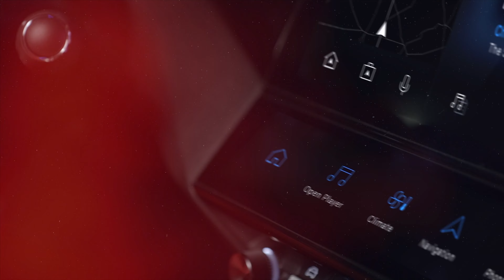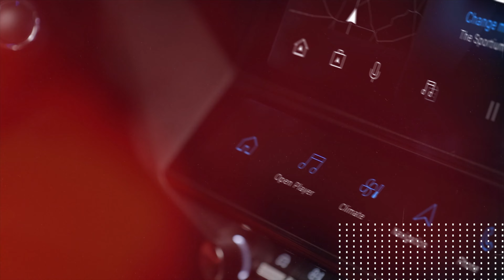Der neue BMW X6 M (2023): Moderner, digitaler, exklusiver - Highlights, Neuerungen & Infos | Preview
Wenn Du alle Informationen zum neuen BMW X6 M Competition suchst, bist Du hier richtig! BMW präsentiert die umfangreich weiterentwickelte Neuauflage seines erfolgreichen Sports Activity Coupés (SAC) im Premium-Segment der Oberklasse.
(Kraftstoffverbrauch kombiniert: 12,9 – 12,7 l/100 km; CO2-Emissionen kombiniert: 292 – 287 g/km gemäß WLTP; Angaben gemäß NEFZ: – )

Der neue BMW X6 M Competition in Kürze
- Umfangreiche Weiterentwicklungen
- Neues 8-Gang M Steptronc Getriebe mit Drivelogic
- Erste High-Performance-Modelle der BMW M GmbH mit 48-Volt-Technologie
- Modern gestaltetes Cockpit mit volldigitalem BMW Curved Display

Quelle: Videomaterial und Text BMW Group Österreich